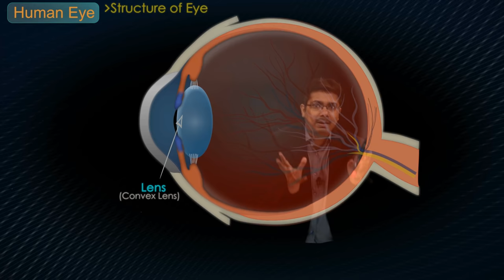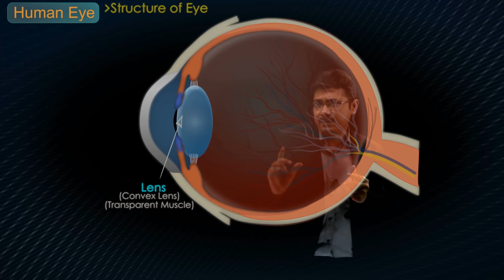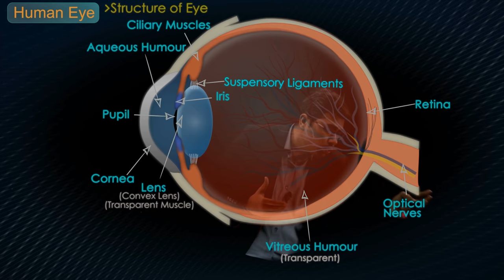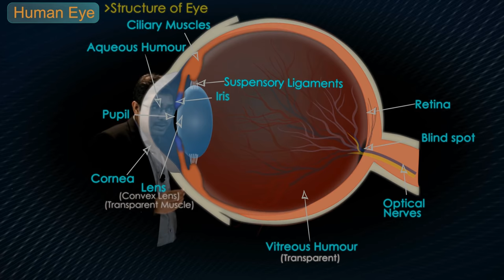Human Eye : Structure of Human Eye : CBSE Class 10 Science - Toppr Study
Structure of Human Eye: CBSE Class 10 Science
The human eye, the structure of the human eye, the working of the human eye, the importance of the human eye, etc, topics are described in this video of Class 10 Science. Let's watch this amazing topic for your effective Board Exam - Science Preparation with proper explanation by your favorite teacher. So, Don't Miss It!!

🚀 𝐉𝐨𝐢𝐧 𝐓𝐄𝐋𝐄𝐆𝐑𝐀𝐌 𝐟𝐨𝐫 𝐦𝐨𝐫𝐞 𝐮𝐩𝐝𝐚𝐭𝐞𝐬 𝐚𝐧𝐝 𝐧𝐨𝐭𝐞𝐬 Don't Miss It!!

Structure of the Human Eye

The human eye is one of the most valuable and sensitive sense organs. It enables us to see the wonderful world and the colors around us. Eye helps us to see near and distant objects clearly. Thus, of all the sense organs, the human eye is the most significant one as it enables us to see the beautiful, colorful world around us.

A human eye is the most important organ of our body which is an optical device that serves as our organs of sight. The human eye is like a camera.

The Eyeball of the human eye is spherical in shape. The diameter of the eyeball is 2.3cm. Though there is a marginal difference in size in some people. It consists of a tough fibrous membrane called sclera that protects the internal parts of the eye.

Cornea: It is responsible for the maximum refraction (bending) of the light that enters the eye.

Iris: The ring-shaped membrane behind the cornea is iris and it has an adjustable circular opening.

Pupil: The pupil regulates and controls the amount of light entering the eye.

The lens: The eye lens forms an inverted real image of the object on the retina.

Retina: The screen of the eye is referred to as retina because the light rays come through the pupil and pass through the lens and converge on a screen called the retina.

Suspensory ligament: These are elastic-like structures present in the eye that helps to keep the lens in its position.

Ciliary muscles: They help in adjusting the focal length of the lens by contraction or relaxing. The vitreous humor lies behind the lens and forms the bulk of the eye.

Optical nerves: There are some nerves that connect the retina to the brain and it is called the optic nerves.

Blindspot: Blindspot is the small region where the optic nerve and the retina meet.

Eyelids: It protects the eye from dust and other foreign particles.

Let us know your doubts regarding today's topic "Human Eye : Structure of Human Eye : CBSE Class 10 Science - Toppr Study" in the comment below 👇 we will respond to solve your doubts asap. See you guys in the ⏭️ next surprising session!